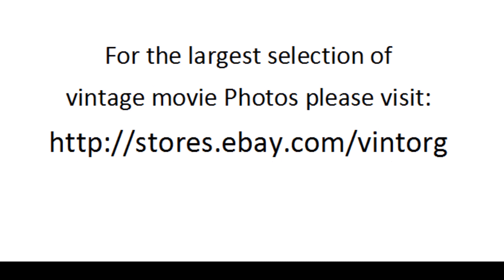Dan Dailey in A Ticket To Tomahawk 1950 ANNE BAXTER WATCH CLASSIC HOLLYWOOD MOVIE MOVIESTARS FREE